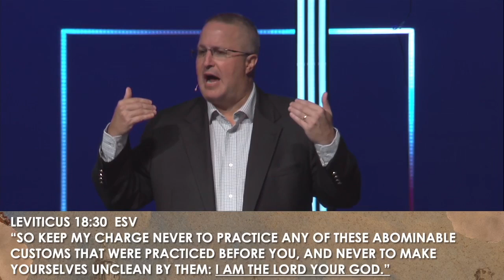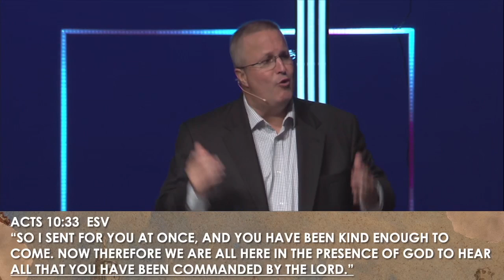Weekend Worship Service | July 14, 2024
Thank you for joining us! We're so glad you are worshiping with us!